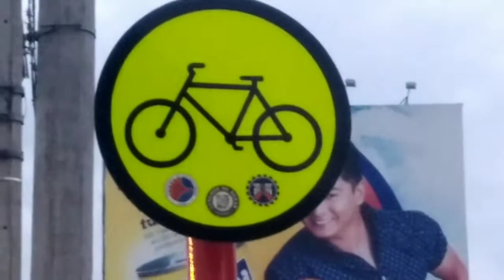City ride | Let's get soak in the rain